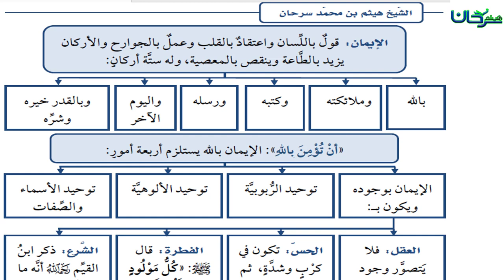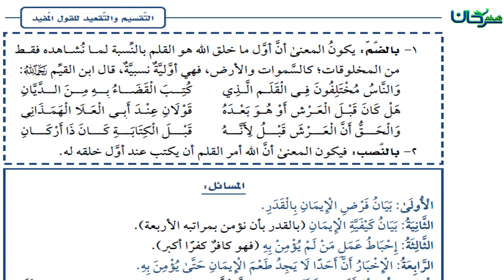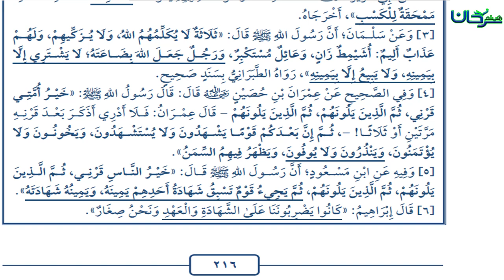63/34 المناهي اللَّفظيَّة والشِّركيَّة، الأأبواب: 58-62.